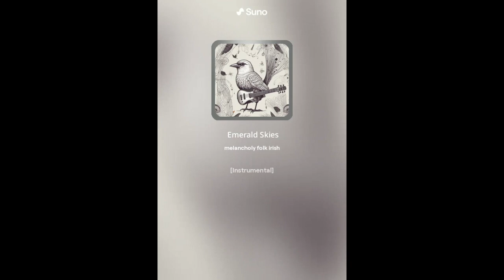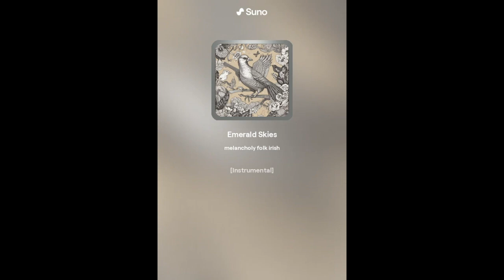Melancholy Folk Irish Music - Experiment with Suno AI